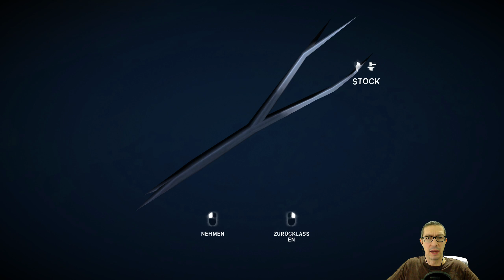Let's Play The Long Dark ❄ Season 2 ❄ Survival Rating: Zero #022 ❄ [Stalker] [Deutsch]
Wir starten Season 2 von "Survival Rating: Zero" im Survivalmodus (Überlebensmodus) von The Long Dark. Wir spielen auf der Schwierigkeitsstufe "Stalker" (Schleicher) und starten diesmal auf dem Land im vom Sturm gebeutelten "Idyllischen Tal". Stellt euch auf viel Wind, unsägliche Kälte und grausame Fauna ein. Unser Ziel ist es möglichst viele Tage zu überleben. Freut euch auf spannende Erkundungen in der rauen Welt von The Long Dark.

Let's Play The Long Dark ❄ Season 2 ❄ Survival Rating: Zero
First-Person-Open-World-Survival-Adventure (Hinterland Studio Inc.)